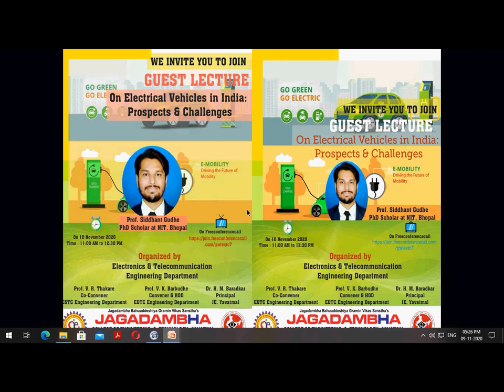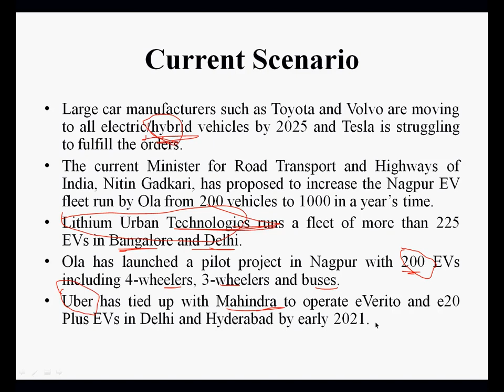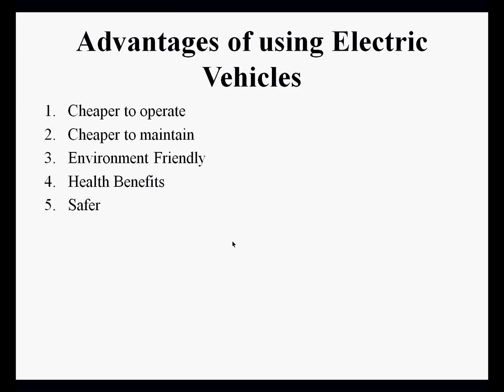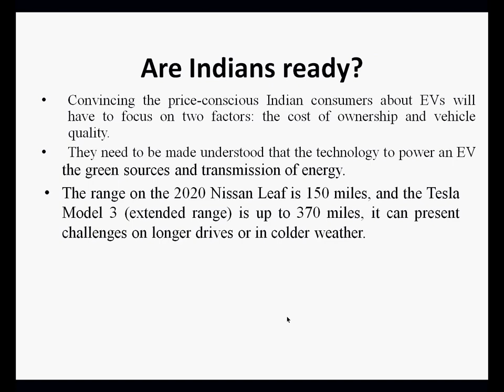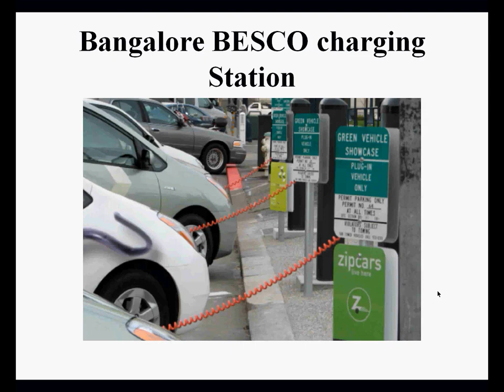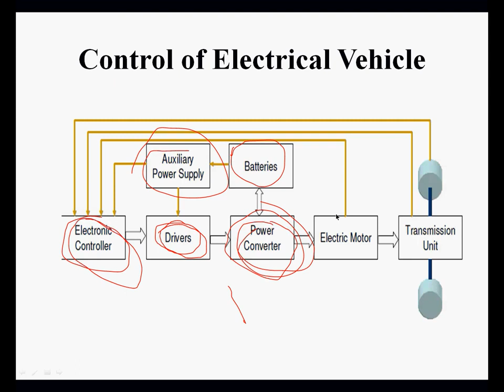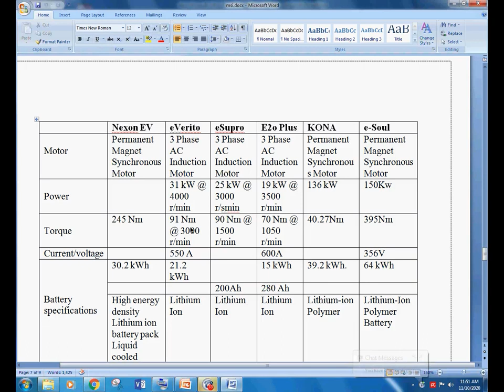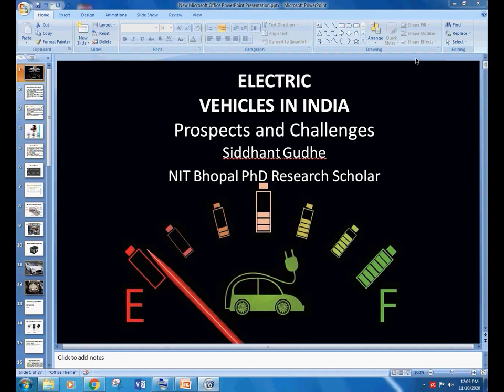Guest Lecture on Electric Vehicle in India Prospects & Challenges By Siddhant Gudhe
Guest Lecture on Electric Vehicle in India: Prospects & Challenges By Siddhant Gudhe, PhD Research Scholar at NIT, Bhopal, is Organized by the Electronics & Telecommunication Engineering Department, Jagadambha College of Engineering & Technology, Yavatmal, on 10th November 2022 at 11:00 AM to 12:30 PM.